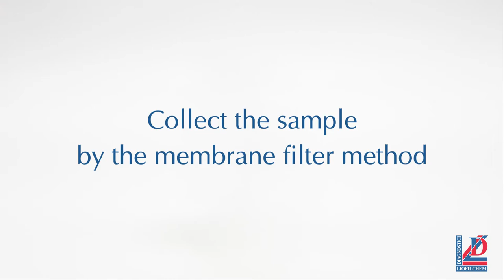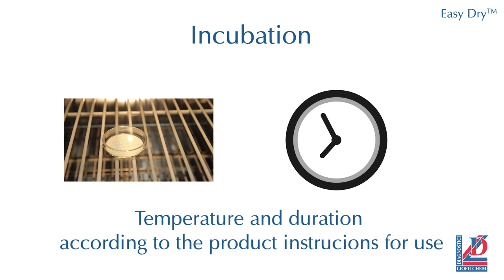Easy Dry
Liofilchem® Easy Dry are absorbent pads impregnated with a sterile, dehydrated culture medium. Each pad is preplated in a Petri dish and is immediately ready to use after pouring sterile distilled or deionized water on it. Easy Dry pads are optimal for the examination of large sample volumes by the membrane filter method.

PREPARATION
1. Cut open a bag and remove the number of Easy Dry™ plates needed.
2. Moisten the pad contained in the Petri dish with 2.2 ml of sterile distilled or deionized water.
3. Wait 5 minutes before using.

TEST PROCEDURE
Filter the sample trough a filter membrane (0.45 µm pore diameter).
Transfer the membrane into a plate containing a just rehydrated pad.
Incubate aerobically at 36±2°C for 18-24 hours.

INTERPRETING RESULTS
After incubation observe the color of the colonies and interpret the results as indicated in the ID table.

10-25°C storage temperature.
2 years Shelf Life.